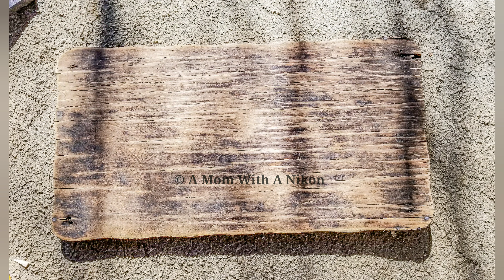DIY ♡ Part Two | 100% Scarp Wood Kissing booth/Lemonade Stand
All the wood was completely free!
I just had to buy rhe screws.
Literally every piece of wood in this video was either laying around my in laws home or my own!

Spent a totoaly of $20 for decorations.

I plan on using this booth for Valentines day, Lemonade stand mini shoots and for Christmas as well!

Very excited to post Valentines Day minis for y'all!

FOLLOW me for more of my photography DIY. Journey!!

Follow on Fb & Instagram at Nychelle Vintage Film.

🖤🖤 Much Love